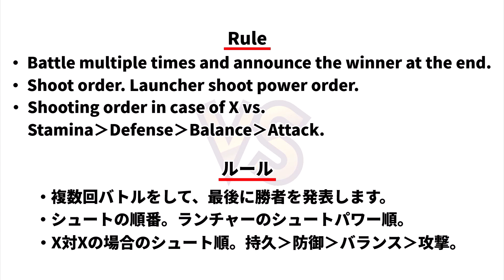BEYBLADE X KNIGHTLANCE VS DRANZER-S(X Ver.) ベイブレードX ナイトランス VS ドランザーS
ベイブレードX ナイトランス VS ドランザーS
first gen beyblades 爆転